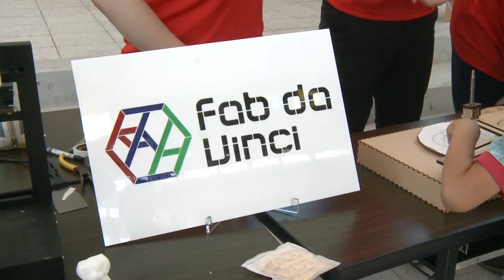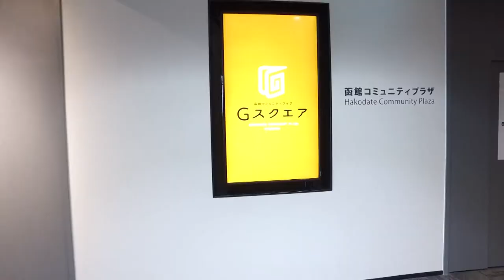FUN: Local Community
3分で知る未来大『地域編』
歴史と海の街「はこだて」が学びのフィールド。地域との繋がりが街に元気を，未来大にチカラを。